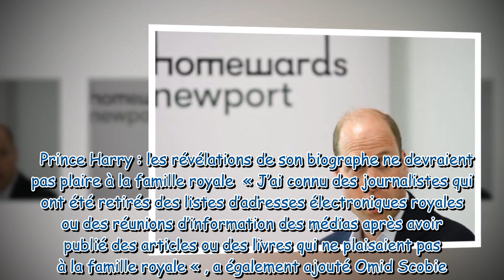Prince Harry : son biographe balance, cette lourde sanction exigée par William dans un accès de fure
Prince Harry : son biographe balance, cette lourde sanction exigée par William dans un accès de fureur